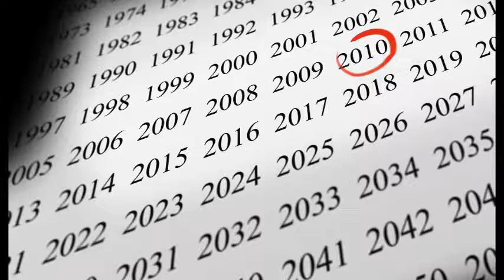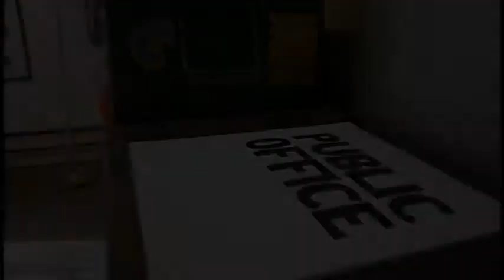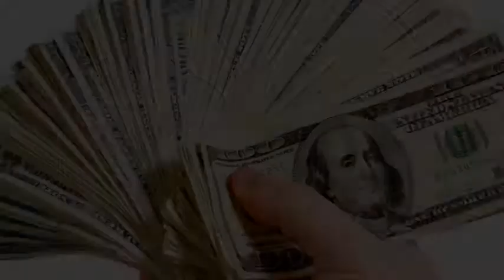Hillary's REAL Game Plan? You'll Never Forget This!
For years many people viewed CNN as standing for the Clinton Narcissism Network since it appeared Hill and Bill could do no wrong in their eyes. And MSNBC standing for: Many Sycophant Newscasters Behind Clinton.

But a strange thing happened on the way to the 2016 Hillary Clinton victory party. Public Polls have abruptly turned horrendously poor for Hillary-- so bad in fact that even CNN has to come clean and admit her numbers are less than stellar.

According to the latest CNN public opinion poll, the whopping majority of Americans find Hillary Clinton to be "Not Honest or Trustworthy."

Hillary's currently polling at a 57% level of untrustworthiness. This is considerably higher than her 49% level in March of 2015.

This is a far cry from her many consecutive years of winning the vote for most admired woman in America. And at the rate Hillary Clinton is plummeting, even her projected 2 or 3 billion dollar war chest may not be enough to put her over the top.

So what are her options? She can't do anything heroic in office since she no longer holds public office. There is nothing positive that is memorable during her term as New York U.S. Senator or as Secretary of State. Only one debacle after another, not the least of which was Benghazi.

Short of catching herself on fire in a terrorist camp as a target for U.S. bombers, it's hard to say what she should do.

She's not very likable and she doesn't seem to like people. And she hates anyone questioning her. It kind of makes you wonder: Other than feeling she's entitled to the 'throne,' why is she even running?

I have a theory about Hillary Clinton's REAL game plan. She may simply be raising as much money as she can before announcing she's quitting the campaign to spend more time with her family. What most people don't know is that under current election law, a candidate gets to keep all the money they raise.

Ladies and Gentlemen, meet the newest Billionaire in America: Hillary Rodham Clinton. She may never be a U.S. President but she can forevermore be the rich Queen maker behind the scenes--wielding even more power than a President, from behind the throne. ...and view more videos on our